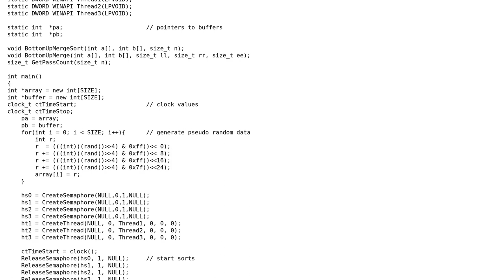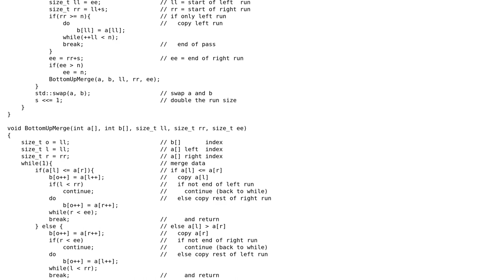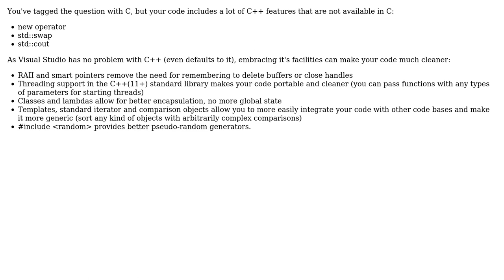Code Review: Multithreaded bottom up merge sort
With thanks & praise to God, and with thanks to the many people who have made this project possible! | Content (except music & images) licensed under CC BY-SA | Music | Images & others | With thanks to user rcgldr user D. Jurcau and the Stack Exchange Network Trademarks are property of their respective owners. You are responsible for your own actions.